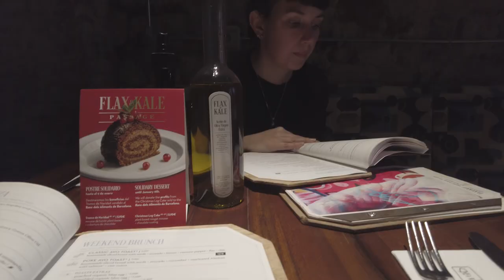VAN LIFE EUROPE | Our first week on the road | Cabo De Gata and Barcelona | Ep 1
Van Life Europe starts now!

In mid-December, we began a mad dash to get out of the country and onto the continent, while covid travel restrictions started circling. Thankfully we made it, and we kick off our first in our big VanLife trip series with a booze-up and feed up in Barcelona, followed by a desert like escape in Cabo De Gata National Park

We swapped our coats for swimming costumes, as we welcomed in the warmth from the Spanish sunshine, the cheap diesel prices and most of all the amazing wild camping in spain and park-ups Spain has to offer

Contents below:
00:00 ​Intro
00:29 Welcome to Spain
01:22 Barcelona
03:06 Cabo De Gata national park
06:49 Cabo De Gata from the air
09:09 Flamingos
09:35 Nude(ish) swim!

About us:

We're Jack and Jo, and that hairy, scruffy little guy is Frank our adventure dog. Since 2020 we've been living and working from our tiny home on wheels, as we seek an alternative way of living. We sold our flat in London to live an alternative lifestyle. Quitting city life for Van Life, and we haven't looked back.

Our Story:
In September 2020, we sold our flat in London in search of an alternative way of life. We bought a van. Had it converted into an adventure van/come office. Picked up a furry co-pilot - our border terrier adventure dog Frank, and set-out on the road to work remotely from our campervan, from beautiful places in the UK.

We haven't looked back since. This is genuinely the life for us, and we're planning some big adventures including a campervan trip to Europe